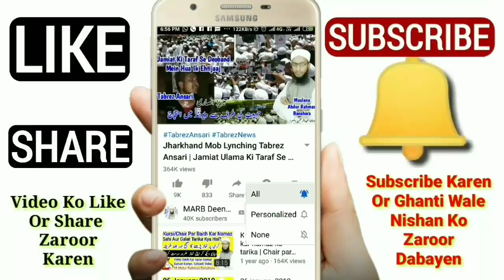15 Shaban Shab e Barat Mein 100 Rakat Khaas Namaz | Shab e Barat Ki Namaz Kaise Padhe 2021 | MARB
Shab e barat ki namaz 2021 yani sahb e barat mein nawafil ka tarika kya hai yani 15 Shaban me 100 rakat namaz padhne ka tareeqa kya hai kaise padhe new bayan shab e barat 2021 by Mufti Abdur Rahman Banahara MARB Deeni Malumaat YouTube Channel

2⃣ WhatsApp Par Ham Se Judne Ke Liye Aap Apne WhatsApp Number Se Hamare WhatsApp Number Ko Apna Naam Aur Mukammal Adress Ke Saath Add Likh Kar SMS Send Karen,

3⃣ Koi Sawal Yani Masla Masaail Puchna Ho To Aap Comment Ke Zarya Puch Sakte Hain Ya Mufti Sahab Ke Number Par Call Kar Ke Puch Sakte Hain,

4⃣ Channel Ke Bare Mein Kuch Batana Ho Ya Aap Apni Video Dalna Chahte Hain To Rabta Kar Sakte Hain,